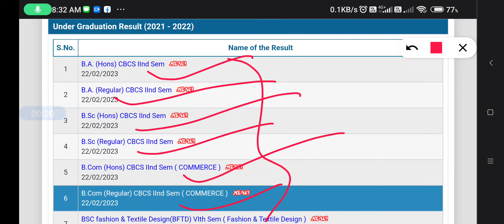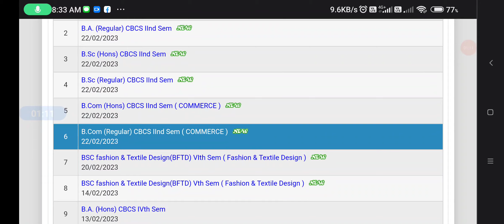Gauhati University 2nd Semester results declared